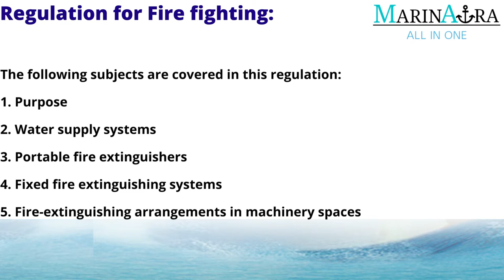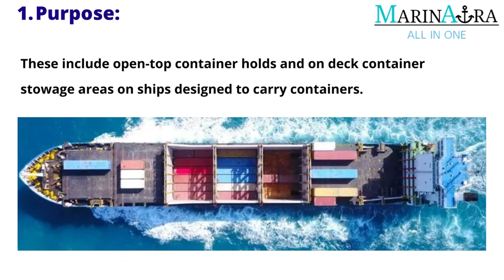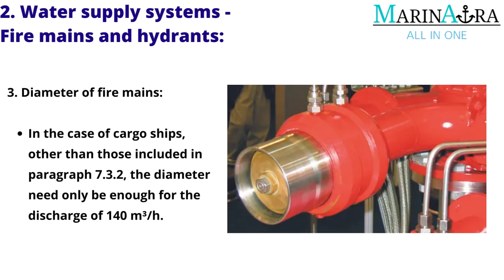Fire fighting arrangements on ship (Part 1)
The information in this video is sourced from SOLAS, CHAPTER II-2 under Regulation 10 for fire fighting.

SOLAS, CHAPTER II under  Regulation 44 Starting arrangements for emergency generating sets